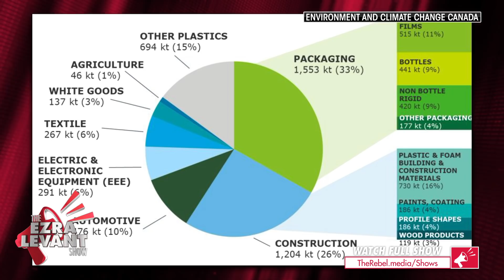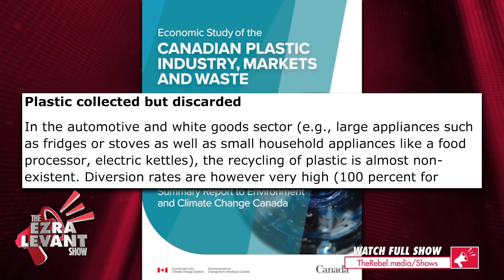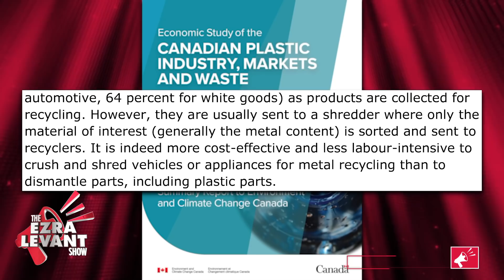Trudeau's plastic tax report: Sometimes recycling not worth it | Ezra Levant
On last night's episode of The Ezra Levant Show, I went over the Environment Canada report that urges Parliament to consider a new tax on plastic.